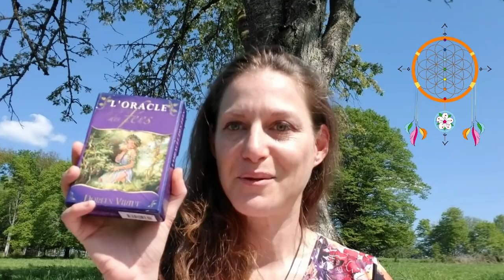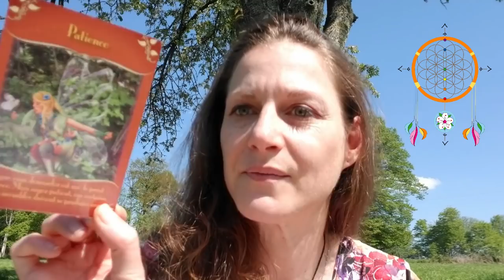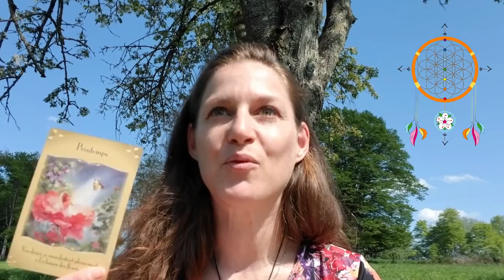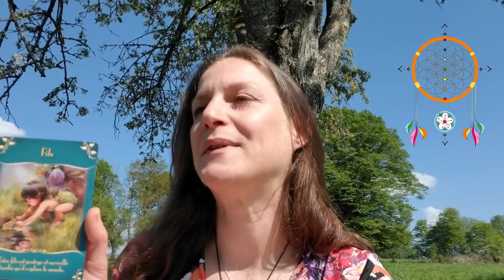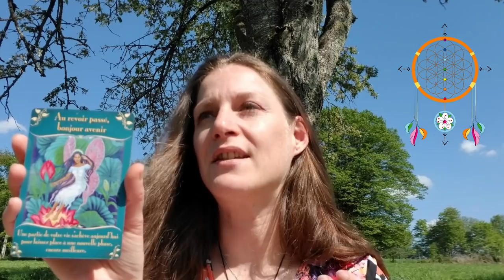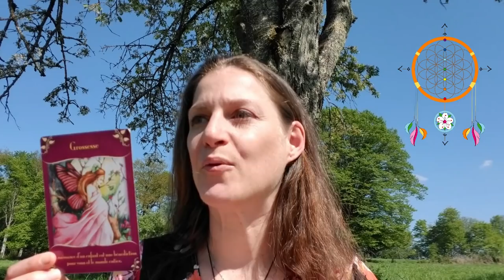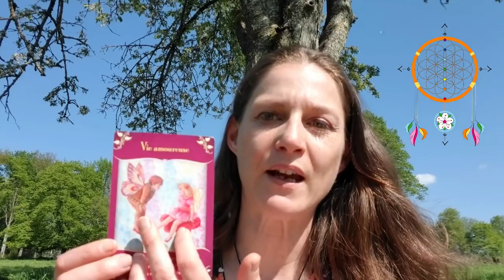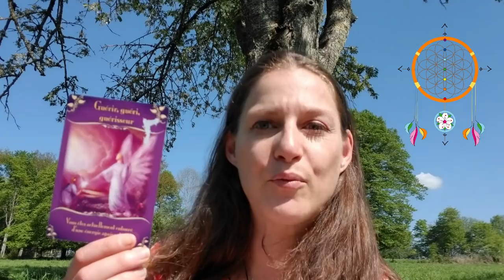Energies Mai 2019 + Guidance par Signe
Et voici les Energies générales pour le mois de Mai, avec différents conseils et un p'tit tirage par signe avec l'oracle des Fées :)
N.B. : en MTC (médecine chinoise) l'émotion associée au printemps est la colère ;-) donc ça peut être le bon moment de faire une détox du foie : 1/2 citron pressé dans un verre d'eau tiède tous les matins pendant 21j). Ca peut faire du bien, mais aussi aidé : car quand on agit sur un plan (ici physique) on agit sur les autres (dont l'émotionnel)

Voici le minutage :

Energies Générales : dès le départ
Bélier : à 26min42
Taureau : à 29min21
Gémeaux : à 31min39
Cancer : à 34min34
Lion : à 36min45
Vierge :à 37min47
Balance : à 38min59
Scorpion : à 40min15
Sagittaire : à 41min49
Capricorne : à 42min52
Verseau : à 44min19
Poisson : à 45min48
Remerciements : à 47min26

Une bon et beau mois de Mai à vous ! :)

Namasté